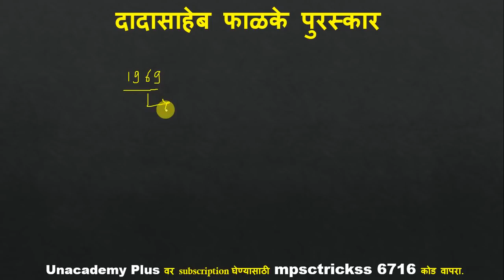दादासाहेब फाळके पुरस्कार l Dadasaheb Phalke award